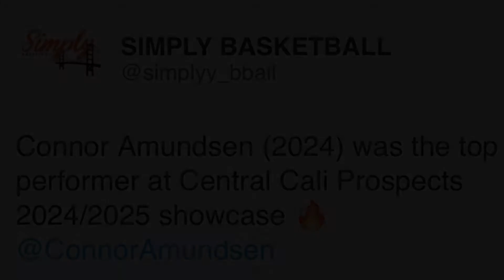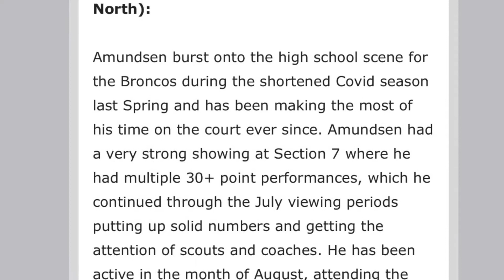Connor Amundsen #1 - c/o 2024 - Central Cali’s Next Up Showcase Highlights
Awarded MVP